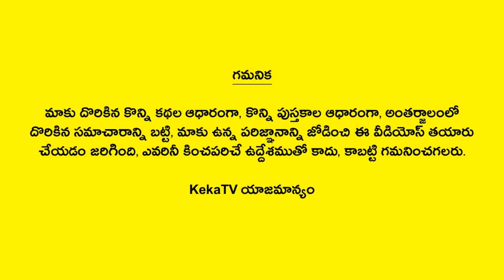Interesting Facts in Telugu - 87 | Amazing and Unknown Facts | KekaTV